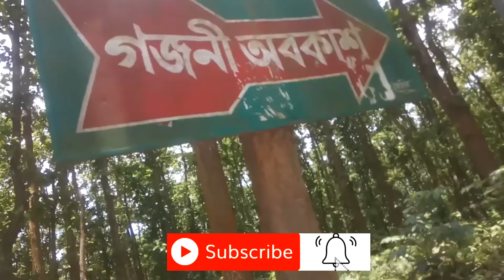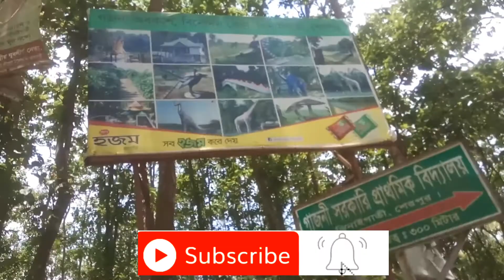বাংলাদেশ ইন্ডিয়া বর্ডার গারো পাহাড় ! Bangladesh India Border Garo Pahar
Watch here a video about
বাংলাদেশ ইন্ডিয়া বর্ডার গারো পাহাড় !